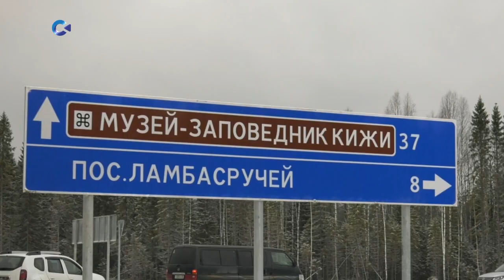100-летие Карелии: дорога к Кижскому архипелагу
В рамках подготовки к 100-летию республики завершено строительство 6-километрового участка трассы «Медвежьегорск – Толвуя - Великая Губа – Больничный». Рабочие уже приступили к следующему этапу – строительству дороги «Великая Губа - Оятевщина». Для того, чтобы проложить ее, пришлось взрывать скальную породу. О подробностях расскажет Алексей Неживенок.